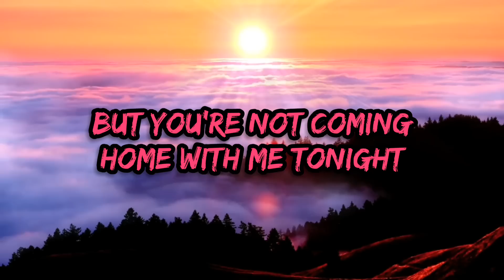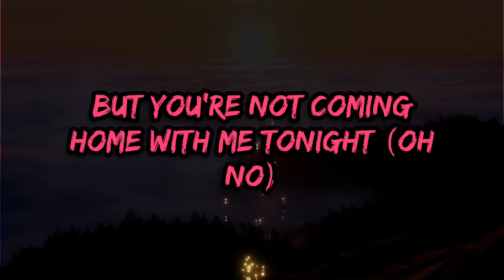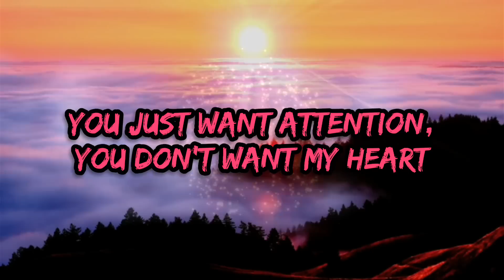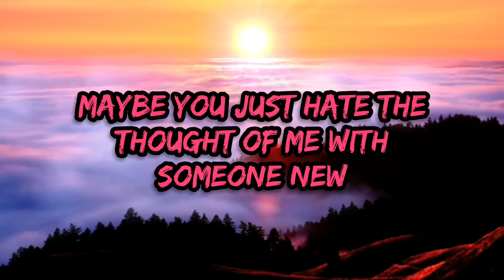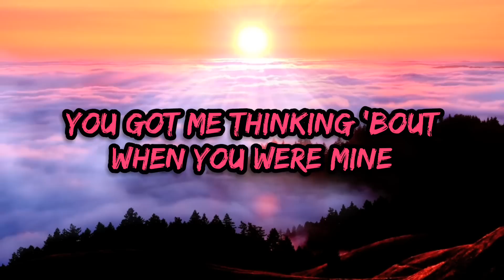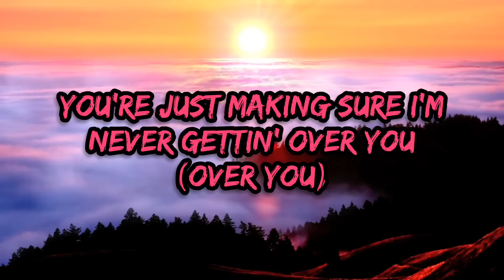Attention - Charlie Puth (lyric video)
SONGTEXT (LYRICS 👇)

Oh-oh, ooh
Oh, oh

Songwriters: Charlie Puth / Jacob Kasher